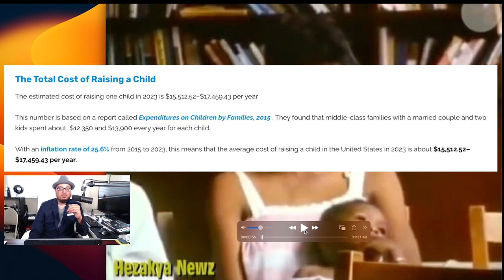Breaking the Cycle of Single Mothers